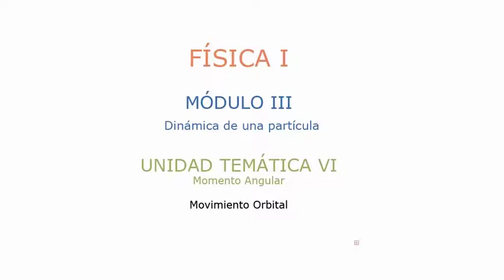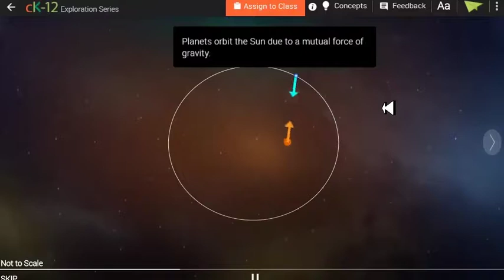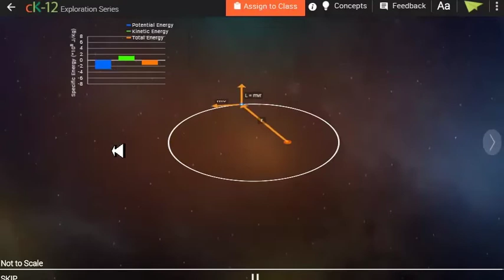Movimiento Orbital M3U4